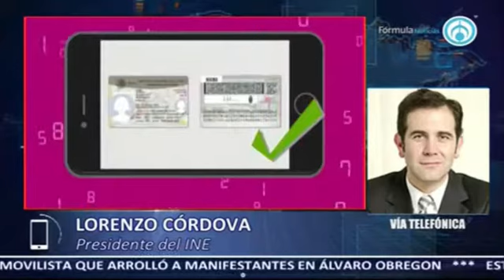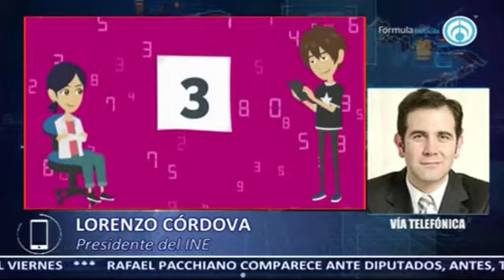Lorenzo Cordova, Presidente del INE, en entrevista con José Cárdenas 1ª parte